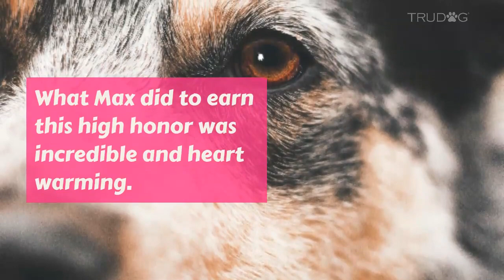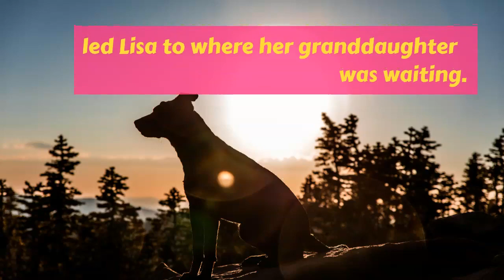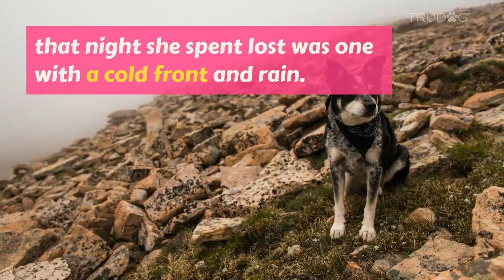Loyal Blue Heeler Stays With Lost 3-Year Old Overnight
Earlier this week in a rugged bushland in Queensland, a 17 year old, deaf, and partially blind blue heeler dog named Max was made an honorary police dog. What Max did to earn this high honor was incredible and heart warming. It was an event so extraordinary that it should become a mandatory law that everyone own their own dog. He was loyal, brave, and selfless. Everything a good dog should be. Because of Max a small tragedy was avoided and the hearts of a family saved.